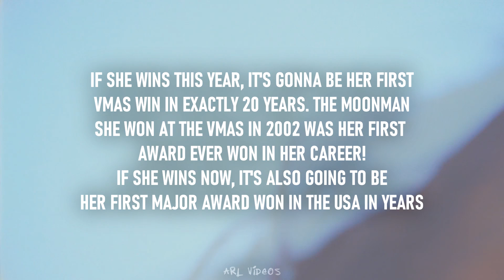VOTE FOR AVRIL AT THE VMAS!